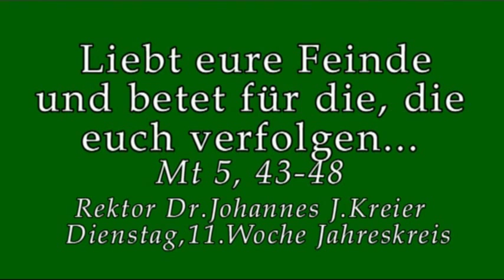Muss uns das nicht unruhig machen?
Rektor Dr. Johannes J.Kreier Di, 11. Woche im Jahreskreis im Kloster am Rande der Stadt/ Saarbrücken.